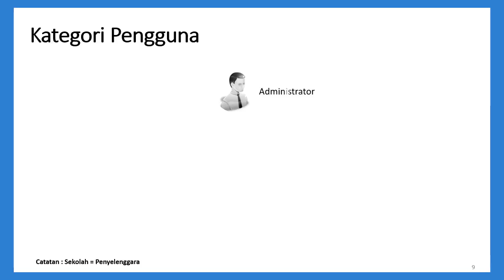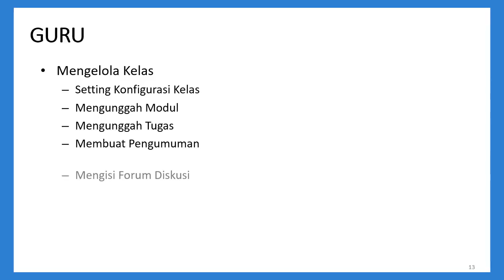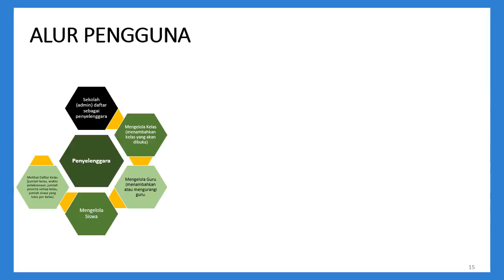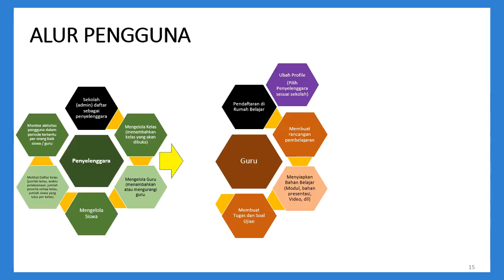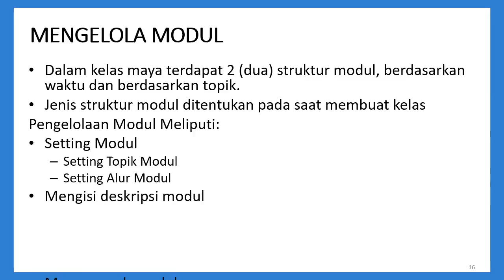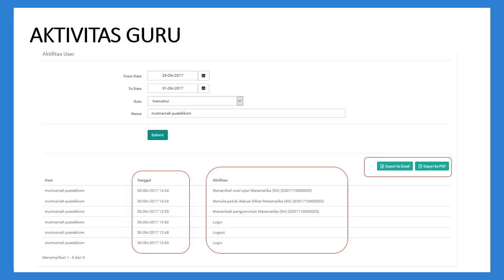Mengenal Kelas Maya Rumah Belajar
Kelas Maya Rumah Belajar dapat digunakan sarana pembelajaran jarak jauh antara siswa dan guru.